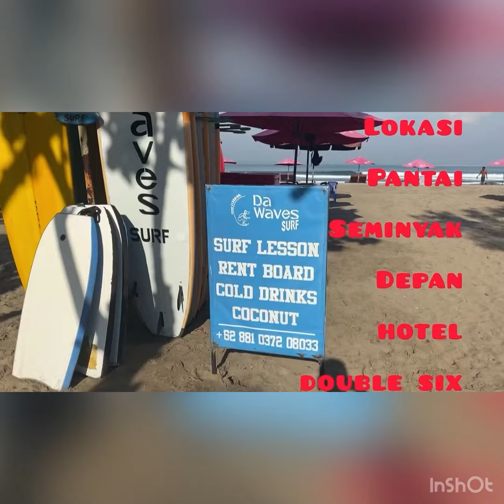Setiap ngajar cewek cewek Gk pernah terasa capek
Buat yang belum pernah belajar surfing wajib di coba guys, selain seru kamu juga pasti lebih sehat dan kuat
Buat teman2 yang mau belajar di surfschool kita bisa di book melalui website kami

Atau follow instagram
@dawaves_surf Bali